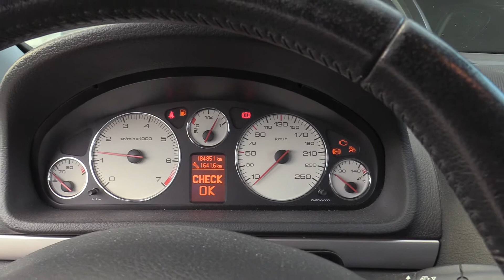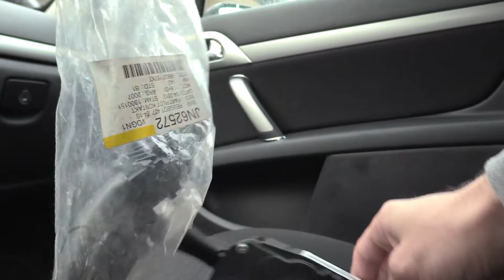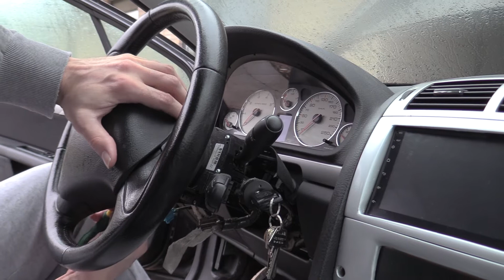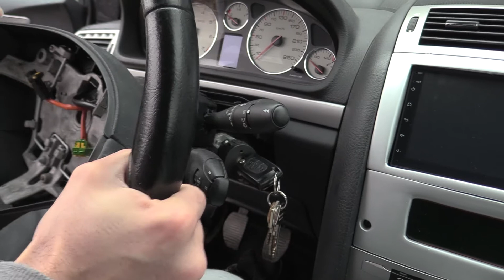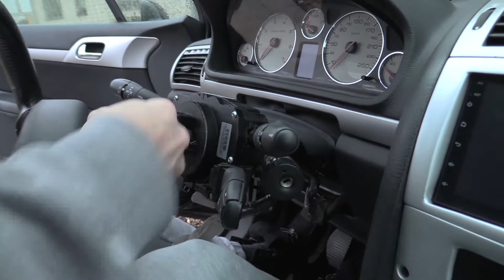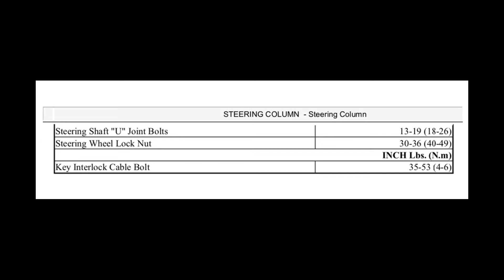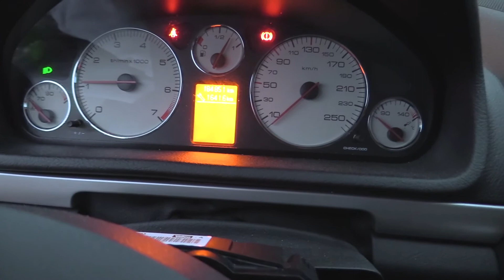How to replace CLOCK SPRING and AIRBAG - B1915 ERROR CODE - WORKS ON ALL CARS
In this video you can see how I replace a CLOCK SPRING in a Peugoet 407. But it will work on all cars
B1915 CODE FIXED - Air Bag Light B1932 error code and B2232 error code as well

What causes the B1915 code?
1: Air bag driver circuit wiring that is frayed, broken, shorted, or corroded
2: Faulty air bag deployment system components
3: Clock spring wiring that is frayed, broken, shorted, or corroded
4: Faulty clock spring
5: A damaged or shorted wire in the clock spring wiring harness
6: A damaged or shorted wire in the air bag control module wiring harness
7: Faulty air bag control module

What are the symptoms of the B1915 code?
1: Air bag light is on
2: Car horn is not working
3: B1915 diagnostic trouble code is stored in the Air Bag Control Module
4: Air bag system is disabled and the driver side air bag does not deploy in the event of an accident

0:00 Intro to replace clock spring
0:19 Tools to replace clock spring
0:40 Disassemble steering wheel
0:51 Important message before removing airbag
1:13 Align wheels before disassemble steering wheel column
1:42 The new clock spring
2:15 Problem with old clock spring
2:50 Remove airbag from car
4:00 Disassemble steering wheel column
6:00 Compare old clock spring and new clock spring
6:17 The problem with old clock spring
7:00 Assemble steering wheel column
8:09 Tabel torque steering wheel lock nut
8:37 Assemble airbag
9:26 Changed clock spring, no error message
9:46 Outtro to replace clock spring

Kruuse Car Fix